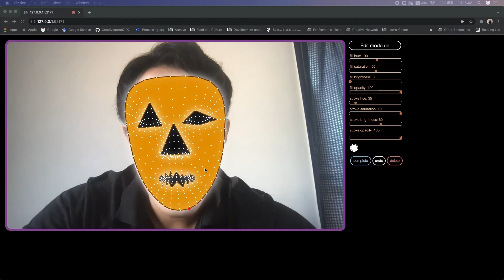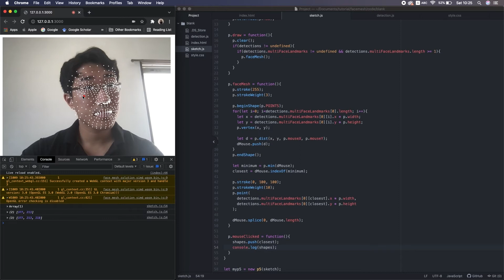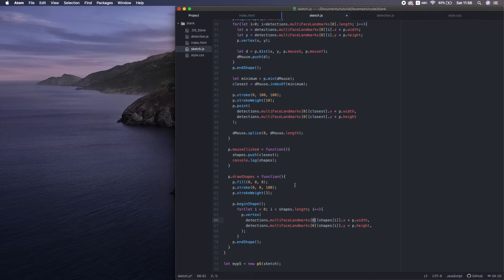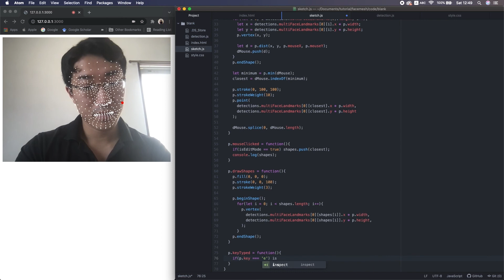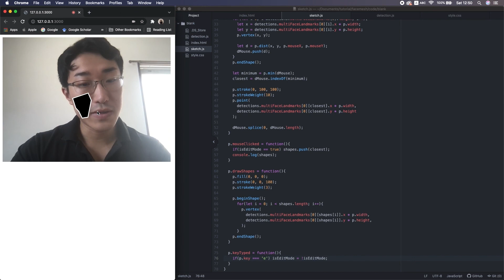Build A Spooky Mask Maker with p5.js & Facemesh 2/5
We implement mediapipe- face mesh, connect with p5.js, then apply on Creative Coding.

musics:
・Mr.Pumpkin's Revenge  - Ann Hell
・Never Trust a Scarecrow - Ann Hell
・You're Different and that's Bad - Ann Hell

Timecodes
0:00 - How fun the facemesh is.
0:41 - How to plot the vertex of the shapes from facemesh
2:55 - Draw a shape on the face
5:03 - Toggle edit mode and view mode